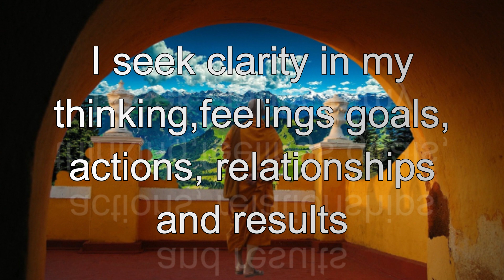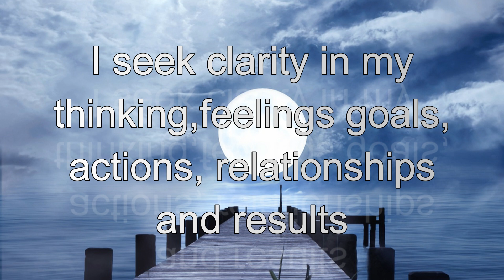InnerSelf's Daily Inspiration November 30, 2023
The focus for today is:
I seek clarity: in my thinking, feelings, goals, actions, relationships, and results.

Be sure to visit InnerSelf.com, where there are 20,000+ life-altering articles where we promote "New Attitudes and New Possibilities." All articles are translated into 30 languages. InnerSelf Magazine has been published since 1985.